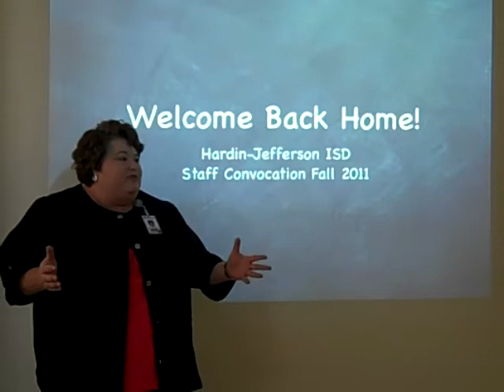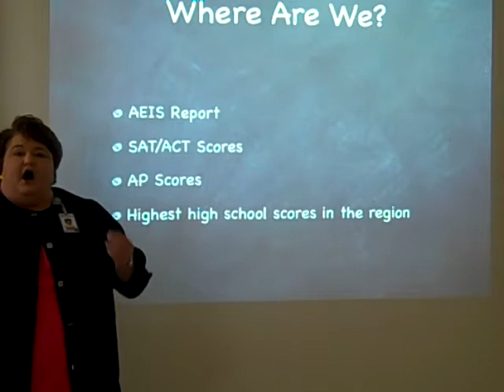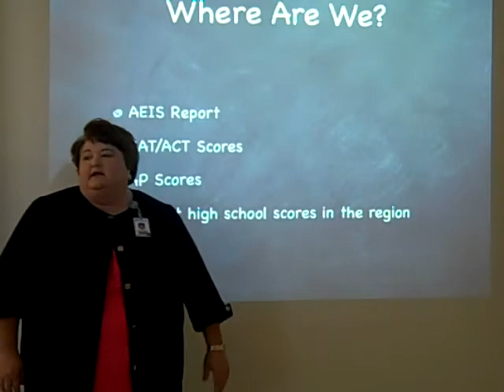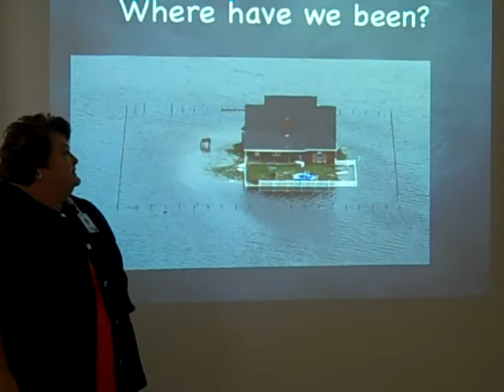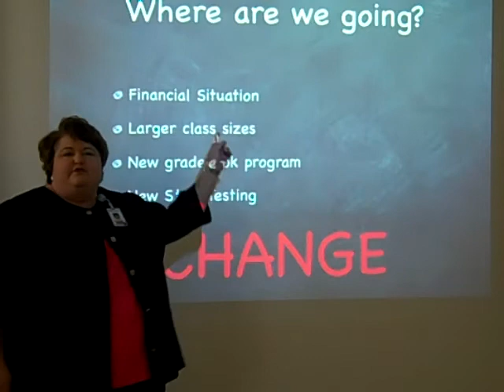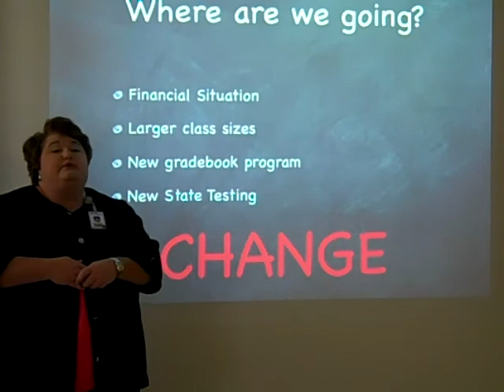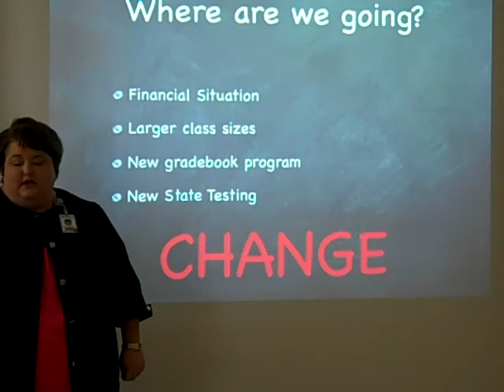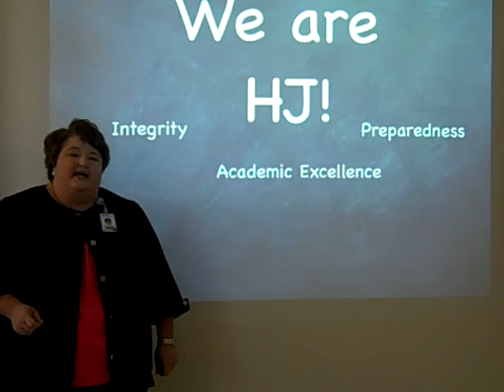Superintendent's Convocation Speech Fall 2011